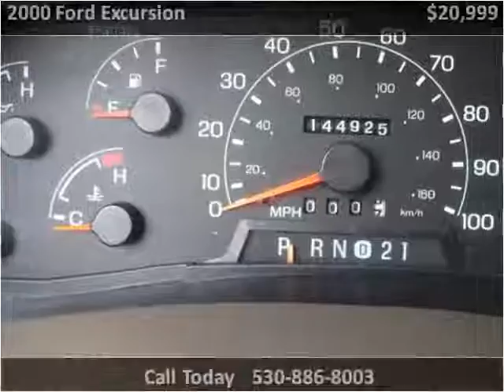2000 Ford Excursion Used Cars Auburn CA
This 2000 Ford Excursion is available from Cypress Auto Center.